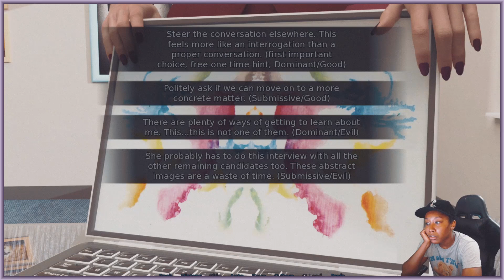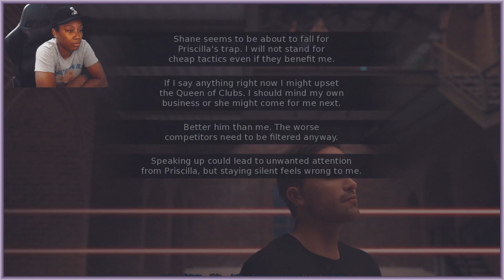Ace Of Affection ║ New Adult Visual Novel ║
║ Itch.io ║ New ║ Adult ║ Visual Novel ║ 3D ║ Erotic ║ Femdom ║ Male protagonist ║ Meaningful Choices ║ NSFW ║ Ren'Py ║ Romance ║ Story Rich ║

🡻 More Info 🡻

║ Intro 0:00  ║
║ Gameplay 0:22  ║
║ Outro 36:41  ║

↑ 18+ Content ↑

(link in channel)
if you want your game to be my next upload

〖Game〗

Ace Of Affection

〖About〗

Welcome to Ace of Affection’s 10th Season, a provocative journey through love, power, and desire in a dystopian America plagued by soaring divorce rates and a desperate need for genuine connection. As a boxing prodigy on sabbatical, you're thrust into a high-stakes competition aboard the opulent Queensland, vying for four enigmatic Queens of Suits - stunningly beautiful and unfathomably wealthy women obsessed with finding their perfect match in a world of hollow connections.

 This isn't just reality TV - it's a multi-million-dollar spectacle spanning private Pacific islands, where hundreds of cameras capture your every move. Daily "Cards" - challenges designed by the Queens and equally alluring VIPs - test your worth as the most desirable lover, pushing your physical, mental, and sexual boundaries. Those who fail to impress face a grim outcome: elimination, forced to satisfy the elite's darkest fantasies or worse.

Navigate a labyrinth of intrigue, uncover The Matchmaking Agency's sinister secrets, and confront society's hypocrisies. Will you dominate, striving to tame a Queen and bend her to your will? Or submit, allowing yourself to be shaped into whatever she desires?

 In Ace of Affection, your choices dictate your destiny. Rise as a master or fall as a plaything in this Visual Novel game where true connection with the world's most desirable women is the ultimate prize.

〖Developer〗

S1ck Games

https:// s1ck-games.itch.io/

〖Music〗

〖Their Music〗

〖Social Media〗

〖Credits〗